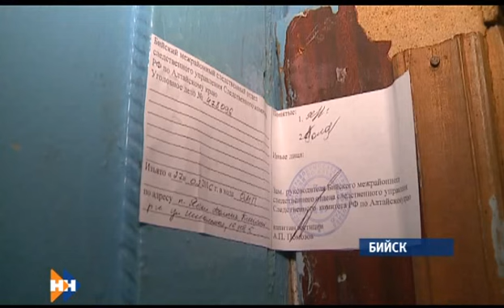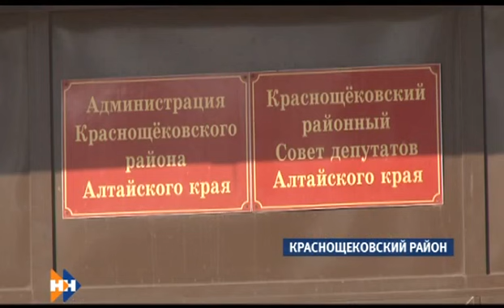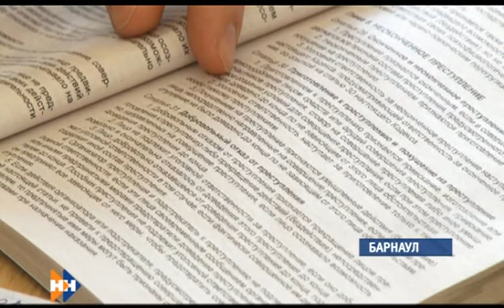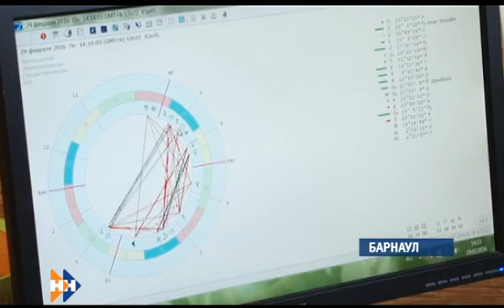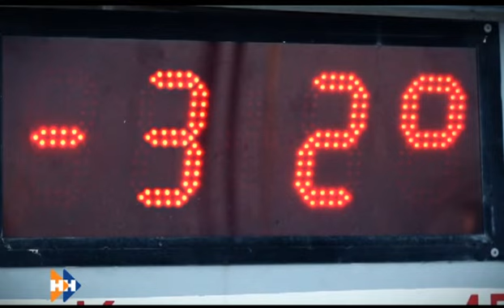Информационная программа «Наши новости» 29.02.16